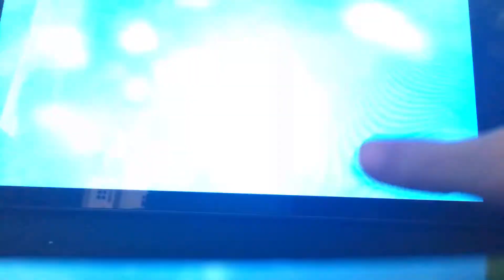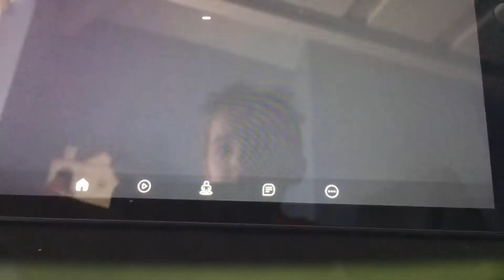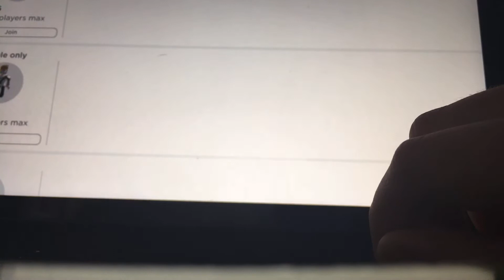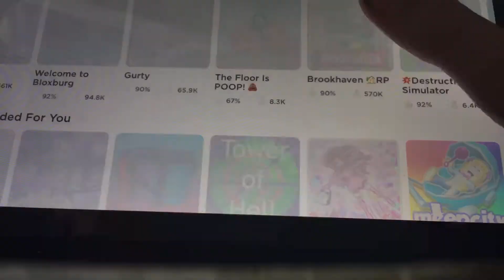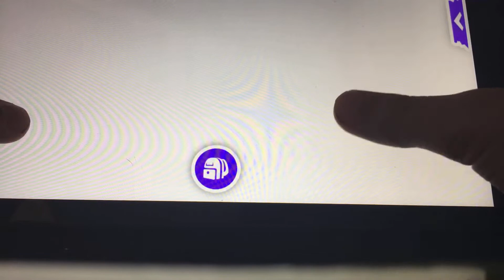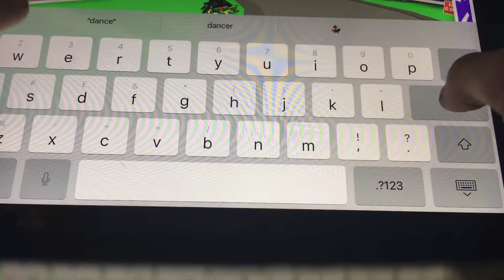New peacock 🦚 update in adopt me joining my friend